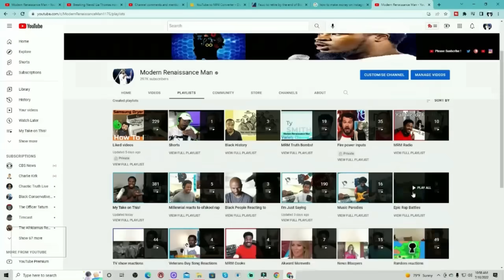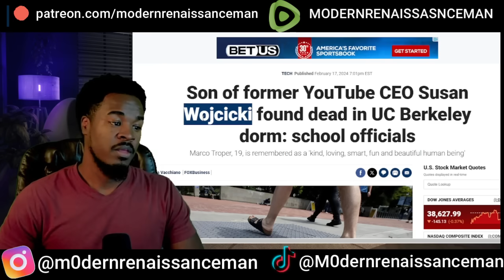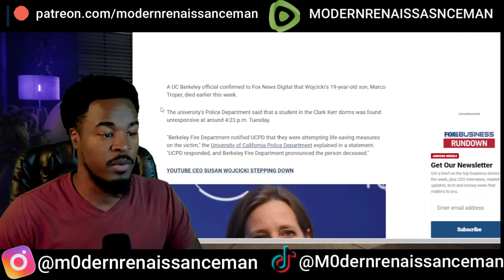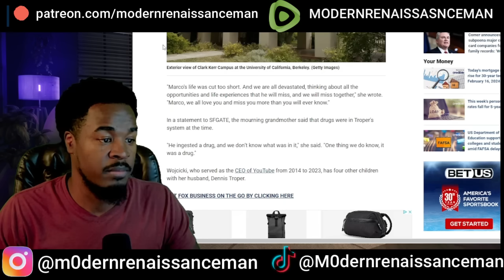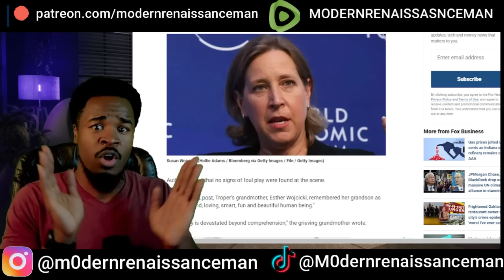Breaking News Former YouTube CEO Susan Wojcicki son found no longer Alive in college dorm!